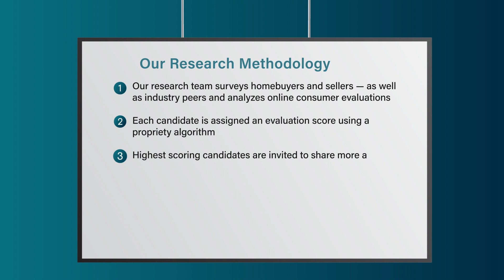2023 Houston Five Star Real Estate Agent Jen Tran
Jen Tran wins the 2023 Five Star Real Estate Agent Award! Five Star Real Estate Agents represent those who are outstanding in their field. Winning agents are selected as a result of a rigorous and objective research process. For any market, each year's field of winners represents no more than 7% of agents within the market.